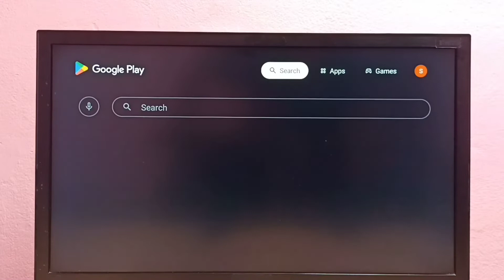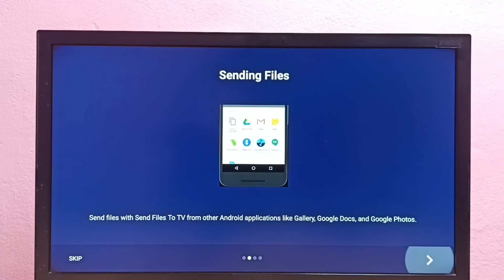How to Install Send Files to TV in any Android TV